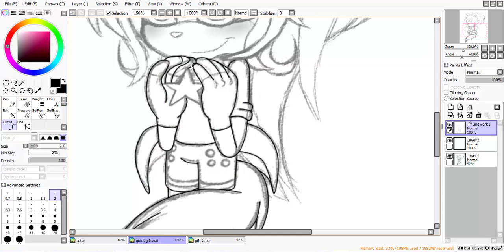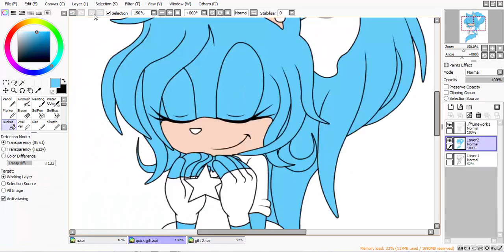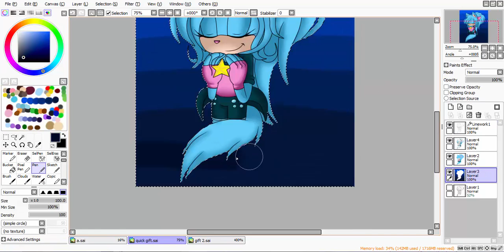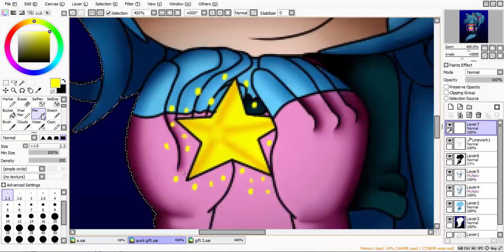Speedpaint: Shine Bright My Friend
Diamonds by: Rihanna